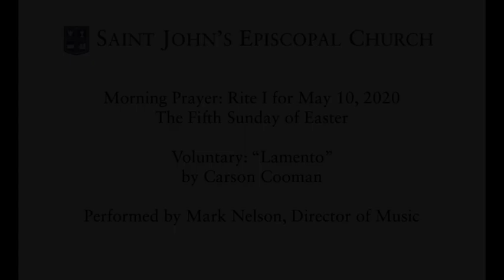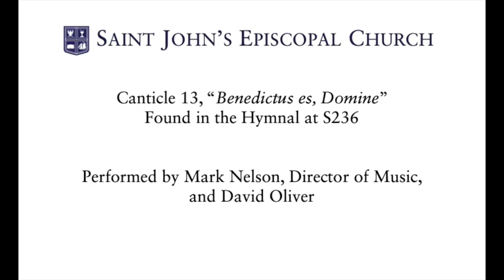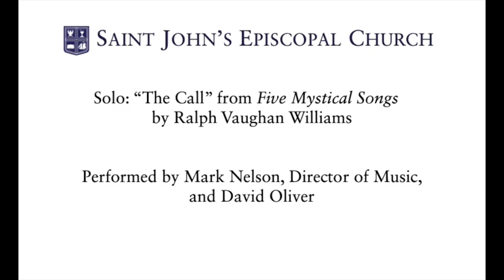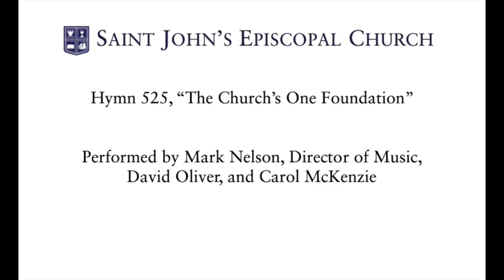Morning Prayer: Rite I for May 10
Preacher: The Rev. Bret B. Hays

St John's Episcopal Church, 48 Middle Street, Gloucester MA

The Rev. Bret B. Hays, Rector